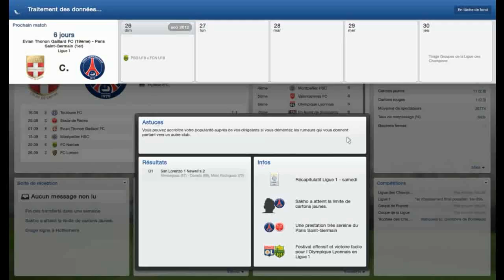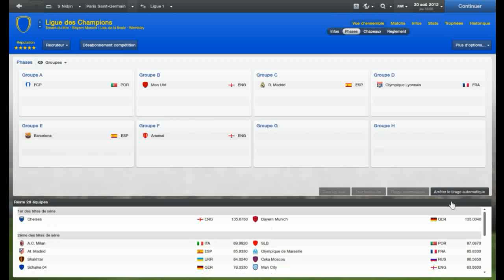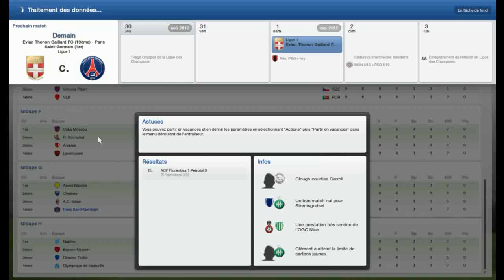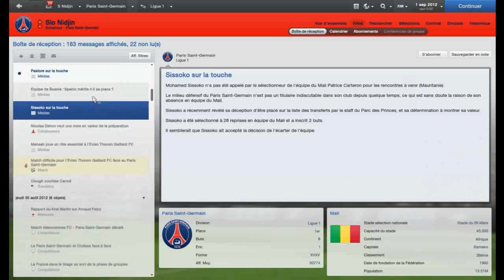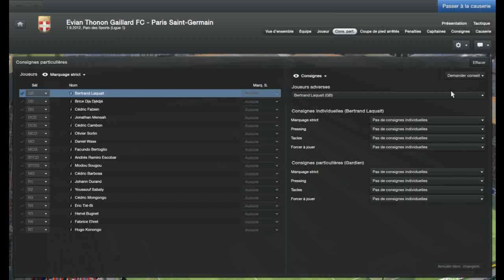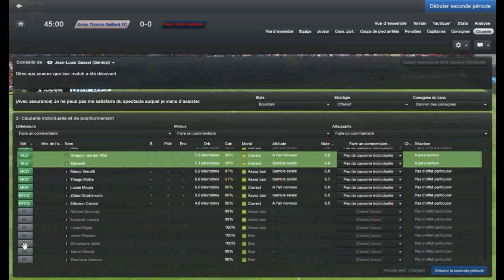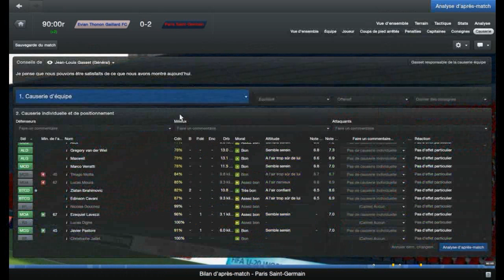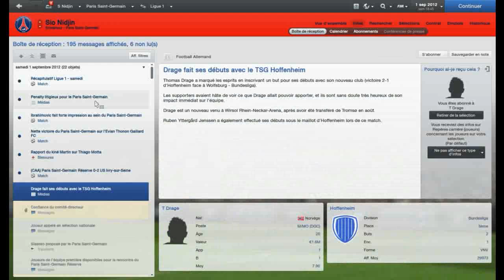FM 2013 : Ligue 1 : 2013-2014 : PSG : 4ème journée de Ligue 1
PS : Lors de la vidéo, j'ai dit que Mendy était formé à l'OM, c'est une erreur, il a été transféré de Havre à Marseille